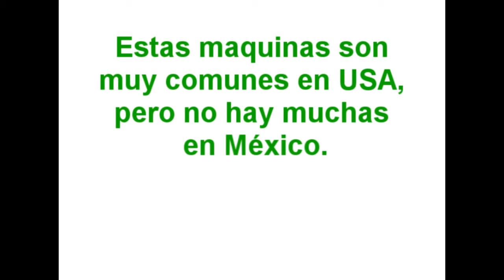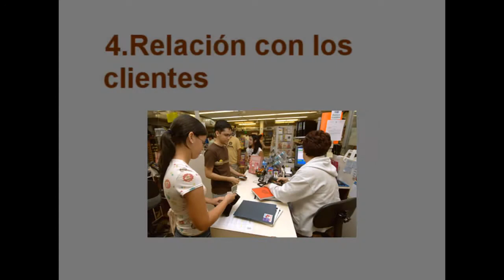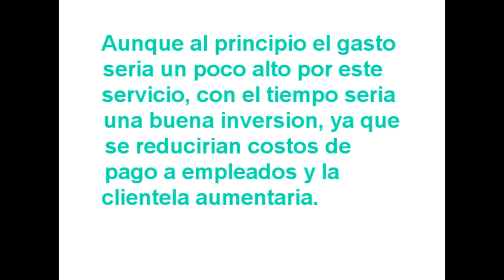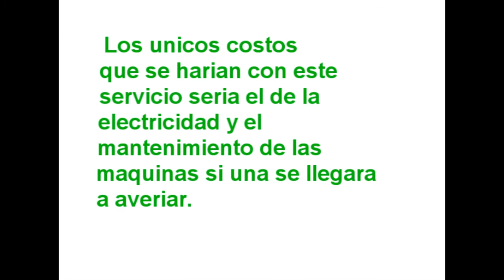Cajeros Electronicos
Propuesta de negocio con el modelo Canvas
3A Mecatronica Turno Vespertino